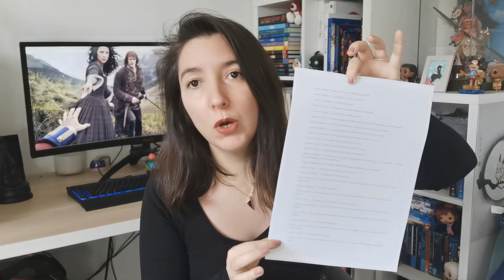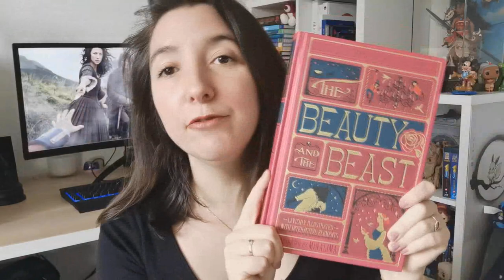🧾 TAG LIVRESQUE DE A à Z : Ou je ne parle pas que de Anne de Green Gables !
Ce petit tag me faisait de l’œil depuis un petit moment alors j'espère que mes réponses spontanées vous plairont. N'hésitez pas à y répondre également et surtout à me donner votre top 3 livres d'amour !

Les questions :

A pour Auteur – Auteur dont tu as lu le plus de livres.
B pour « Best » – La meilleure « suite » de sérié.
C pour « Current » – Lecture en cours.
D pour « Drink » – La boisson qui accompagne tes lectures.
E pour « E-book » – E-books ou romans papier ?
F pour « Fictif » – Un personnage fictif avec lequel tu serais effectivement sortie au lycée.
G pour « Glad » – Un roman auquel tu es contente d’avoir donné une chance.
H pour « Hidden » – Un roman que tu considères comme un joyau caché.
I pour « Important » – Un moment important dans ta vie de lectrice.
J pour « Juste » – Le roman que tu viens juste de finir.
K pour « Kind » – Le genre de romans que tu ne liras jamais.
L pour « Long » – Le roman le plus long que tu aies jamais lu.
 M pour « Major » – Le roman qui t’a causé le plus gros « book hangover » (« trop plein » livresque – tu ne pouvais plus rien lire après ça).
N pour « Nombre » – Le nombre de bibliothèques (meubles) que tu possèdes.
O pour « One » – Un roman que tu as lu plusieurs fois.
P pour « Préféré » – Ton endroit préféré pour lire.
Q pour « Quote » – Une citation, d’un livre que tu as lu, qui t’inspires ou qui te fait ressentir plein d’émotions.
R pour « Regret » - Un regret de Lecteur.
S pour « Série » – Une série que tu as commencée mais jamais finie (et dont tous les livres sont sortis).
T pour « Trois » – Trois de tes livres préférés de tous les temps.
U pour « Unapologetic » – Quelque chose dont tu n’éprouves absolument aucun remords d’être fan(girl).
V pour « Very » – Un roman dont tu attends la sortie avec grande impatience, plus que celle des autres.
W pour « Worst » – Ta pire habitude livresque.
X pour « X » – Commence à compter en haut à gauche de ton étagère (la plus proche) et prends le 27ème livre.
Y pour « Your » – Ton dernier livre acheté.
Z pour « ZzZ » – Le livre qui ta volé ton ZzZ (le dernier livre qui t’a tenue éveillée bien trop tard la nuit).

Pour me suivre dans mon univers :
La moindre question ? N'hésites pas me contacter à cette adresse:
ou sur Instagram !